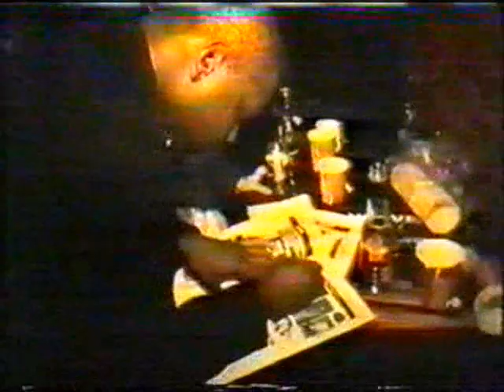Carl Cox Live at Circus Circus 1992 (Rare video - Part 5)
Final part of the ultra rare Carl Cox live at Circus Circus in Banbridge video.